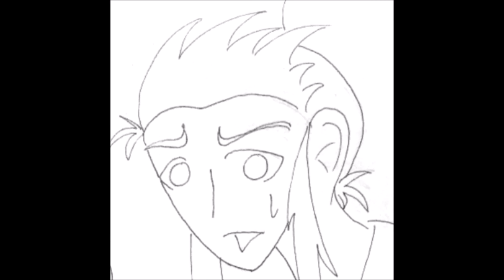Final Fantasy Brave Exvius but as Vines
hallu!! sorry that only now I was able to upload hbbhbbhhh ((Its about 1 am where I live)) but here it is!! Theyre poorly drawn (literally on pen and paper and then adjusted digitally) but I think the overall dumbassery shines through,,

ALSO,, the reason that theyre not properly sized up is because,, i originally made them on the wrong sized canvas in ibis paint x, then got too lazy to readjust them soooo sORRY HUHU

because some of their quotes were just peRFECT

Anywho, overall happy 4th anniversary ffbe!! ((My pulls were,,,,,really bad,,,,,)) Will probably do one for wotv so uhhhh look out for that!!